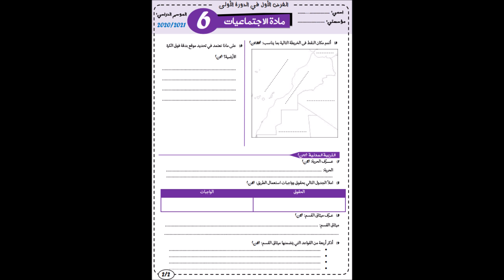الاستعداد للفرض الاول للسنة الدراسية 2024-2025 اجتماعيات سادس ابتدائي المؤرخ V2 P2 تربية مدنية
الاستعداد لفروض السنة الدراسية 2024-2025
الاستعداد للفرض الاول للسنة الدراسية 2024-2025  اجتماعيات سادس ابتدائي  المؤرخ P2 V2 تربية مدنية